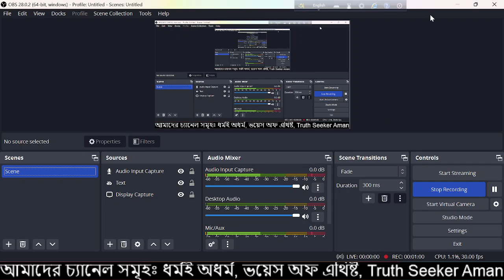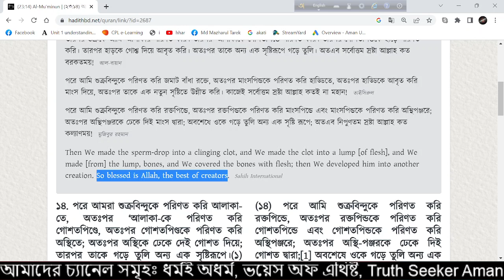কুরানের একাধিক আল্লাহর প্রতিযোগিতা দেখুন। ধর্মই অধর্ম,আমান উদ্দিন।